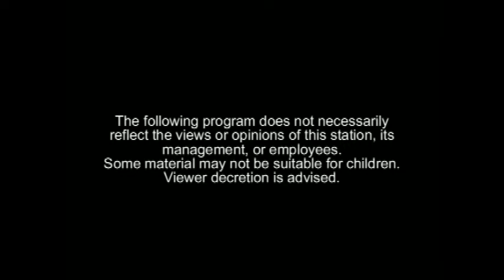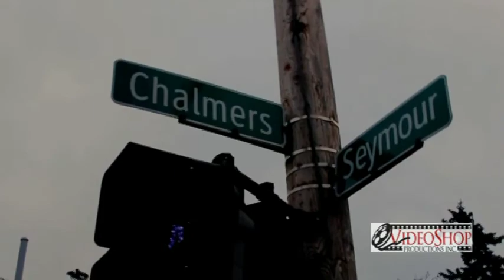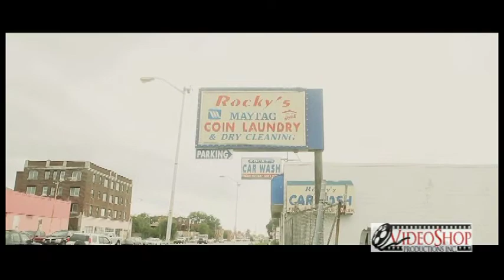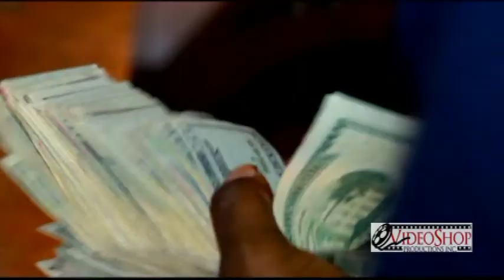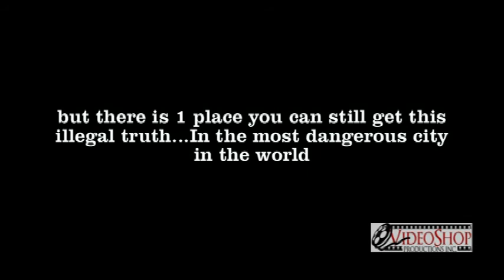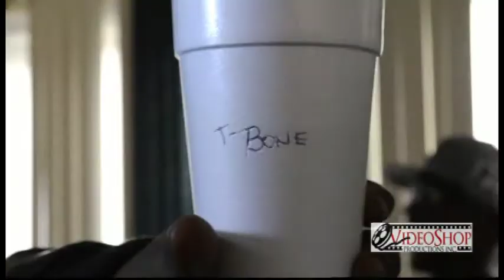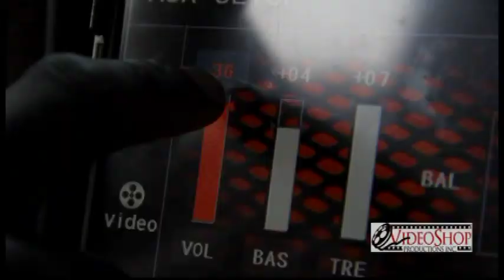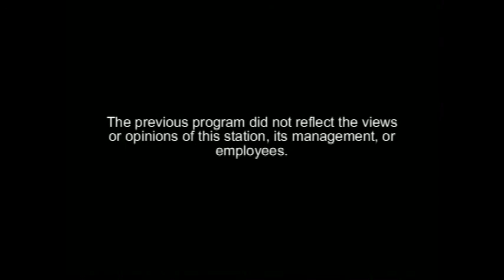THE VIDEOSHOP CHRISTMAS PARTY 2013 PART 1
On this episode of The Videoshop we kick off our last showcase for 2013 with some of Detroit's hottest talent.